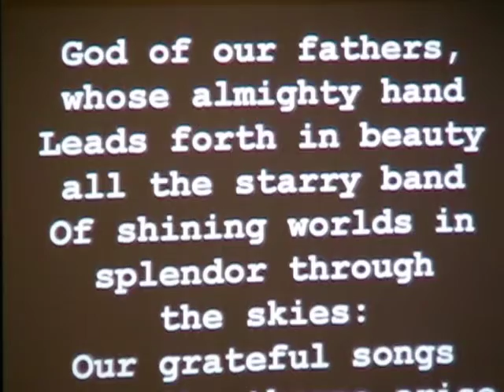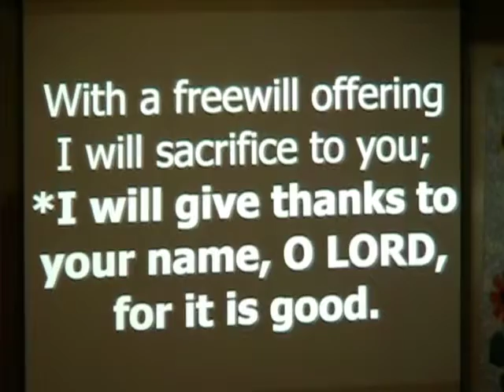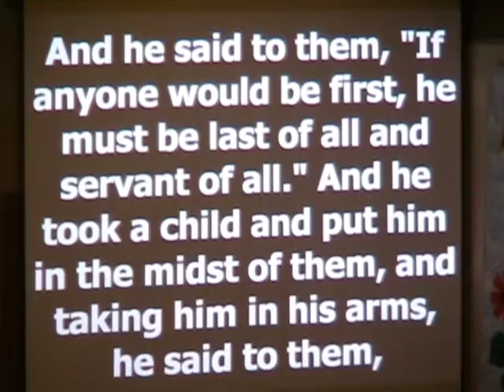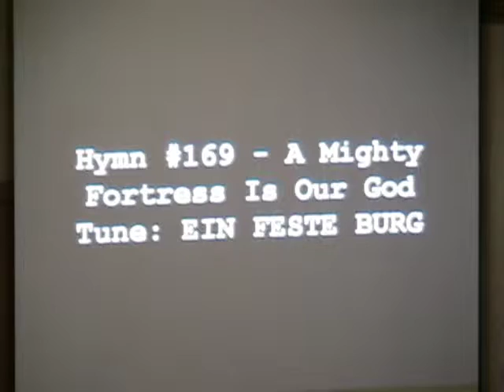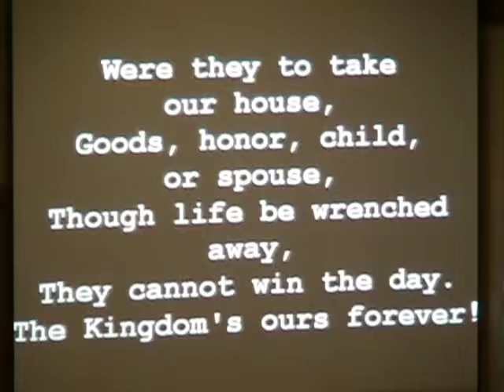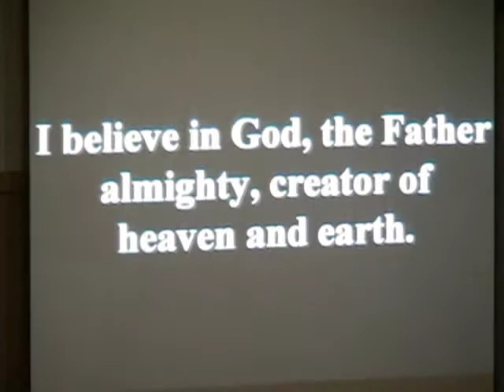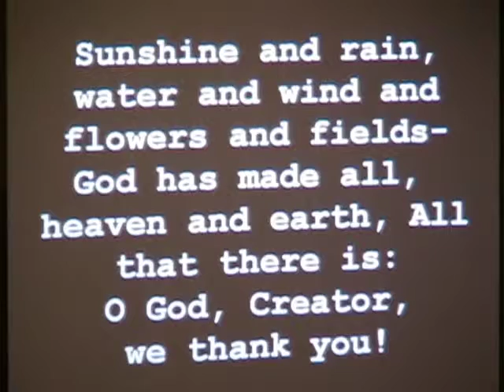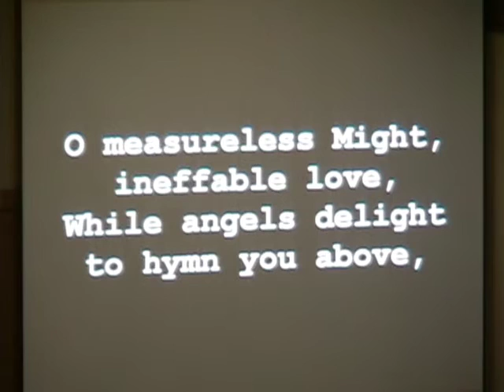September 9 20 2015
Children's Sermon "King of the Mountain"
Sermon "2 Wisdoms"